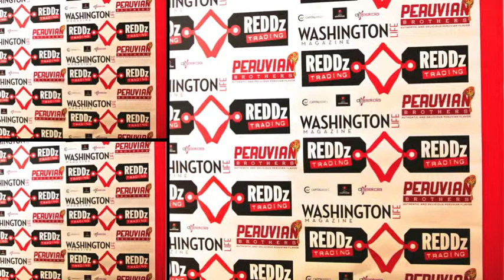REDDz Opens in GTown: Hollywood on the Potomac